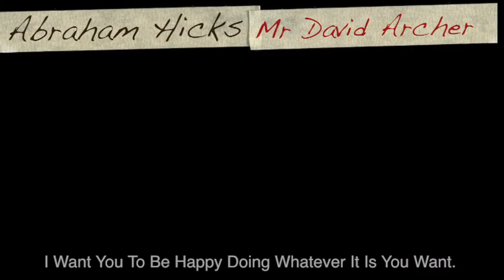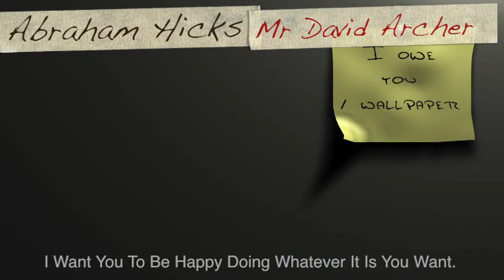Abraham Hicks We Are Always Fresh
Abraham Hicks & The Law Of Attraction Discussions
Hope you Enjoyed this video. If you'd like to check out others like it check out